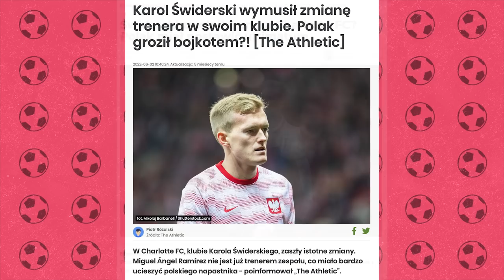ŚWIDERSKI: BYŁ LEKKI STRES PRZY POWOŁANIACH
Partnerem odcinka jest STS – oficjalny sponsor Reprezentacji Polski, InPost – Sponsor Strategiczny Reprezentacji Polski w piłce nożnej oraz Browar Fortuna, producent piwa Komes, którego limitowaną edycję możecie kupić w sklepie internetowym

Gościem kolejnego odcinka FootTruck'a jest Karol Świderski. Opowiedział nam m.in. jak układa się jego współpraca z Robertem Lewandowskim oraz o grze w MLS.

Wygrywać możemy tylko razem.

Zapraszamy Was także na nasze profile, gdzie będziecie mogli wcześniej dowiedzieć się, kogo odwiedzimy w kolejnym odcinku Foot Trucka, sprawdźcie nas też na TikToku!

*STS posiada zezwolenie na urządzenie zakładów wzajemnych. Hazard jest związany z ryzykiem. Udział w nielegalnych grach hazardowych jest karalny. Szczegóły bonusów w regulaminie na STS.pl. Informacja o bonusie powitalnym na podstawie raportów Instytutu Badań Systemowych Polskiej Akademii Nauk oraz Wyższej Szkoły Bankowej we Wrocławiu.

W grach hazardowych mogą uczestniczyć wyłącznie osoby, które ukończyły 18 lat. Hazard może uzależniać. STS to legalny bukmacher. Gra u nielegalnych bukmacherów grozi konsekwencjami prawnymi.